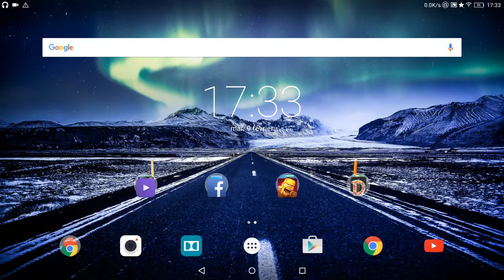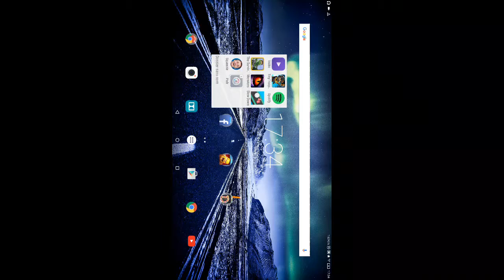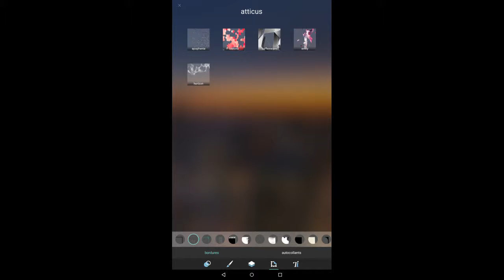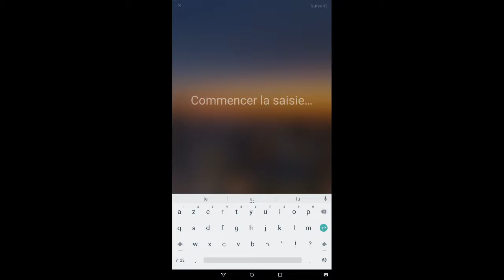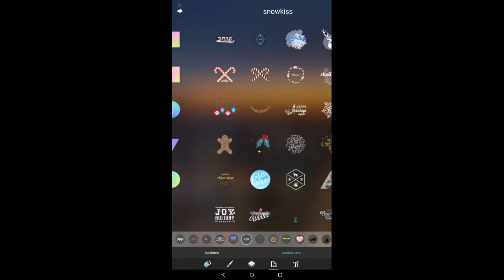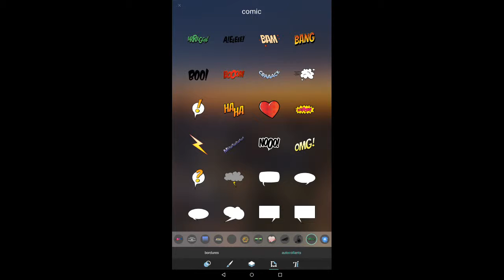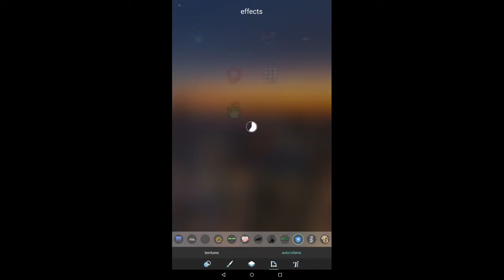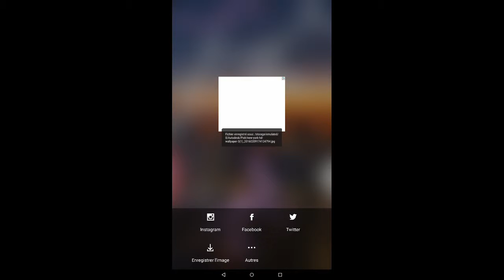Comment créer une photo de profil ou de couverture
Je me suis bien amusé bonne vidéo